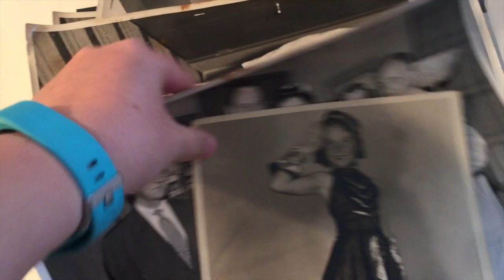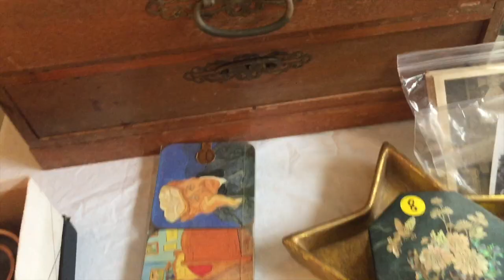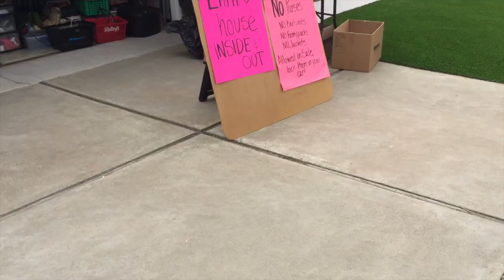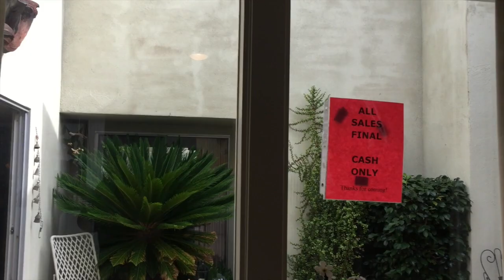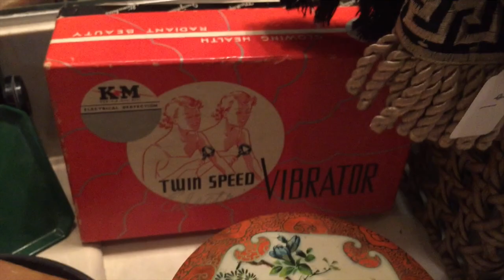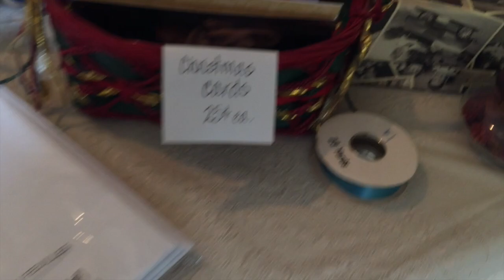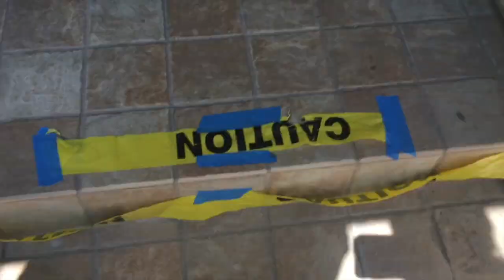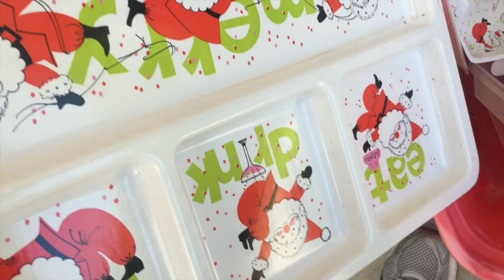GOING BACK IN TIME (to 2019) | Shop with Me at 3 Estate Sales in 1 Day, Loaded with MCM Treasures!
Well, I'm finally catching up on my cache of unedited shopping videos from summer '19. You know, the good ol' days before the pandemic, masks, social distancing, and a generalized fear of getting sick at any moment. On this day in August of LAST summer, I hit three sales in one day. Two in Dana Point and one back home in Huntington Beach. Two of them were LOADED with MCM treasures, the other was basically a bust... haha

E T S Y